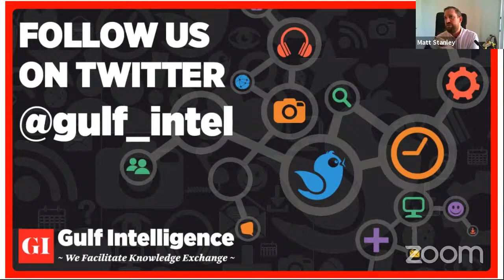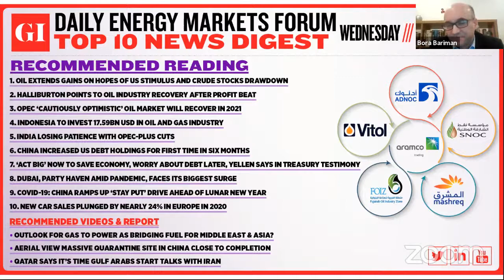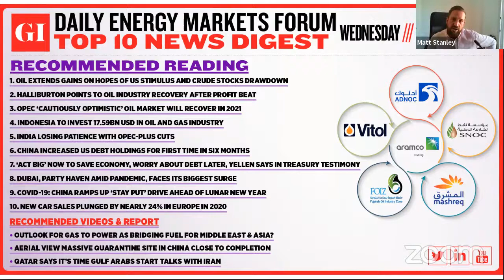LIVE NOW! Daily Energy Markets Forum Webinar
Matt Stanley ,Director, Star Fuels, Laury Haytayan, MENA Director, Natural Resource Governance Institute, Bora Bariman, Managing Partner, Hormuz Straits Partnership joined us on today's Live Daily Energy Markets Forum Commentary to share their insights on current market dynamics.